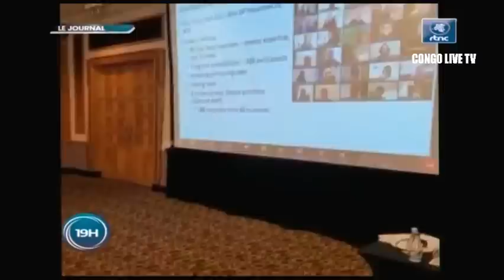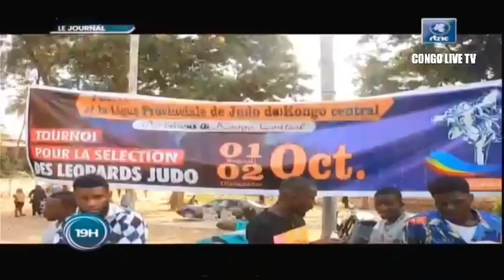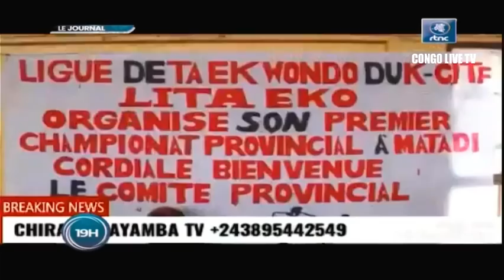🔴RDC : SUIVEZ LE GRAND JOURNAL DE CE JEUDI LE 13.10.2022 RTNC EDITION 19H00